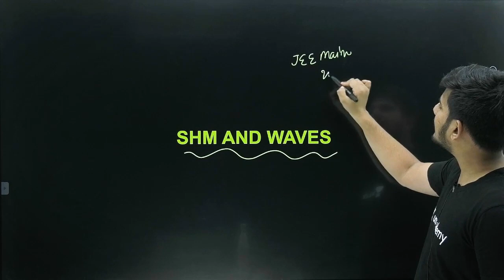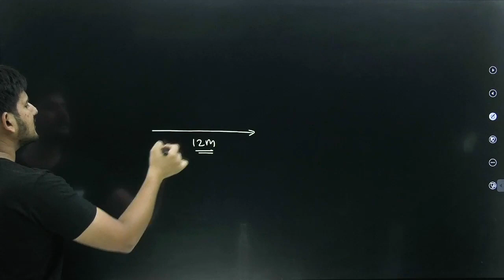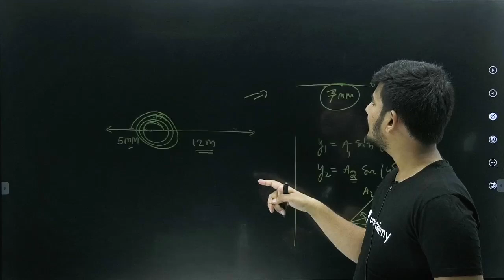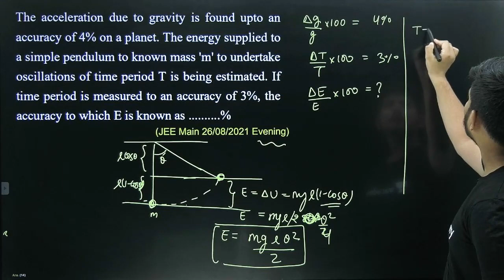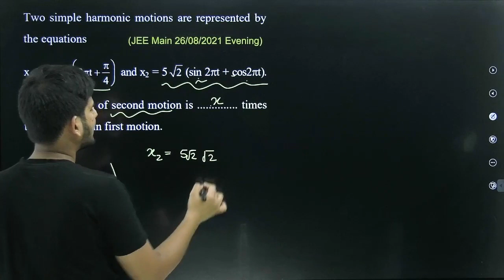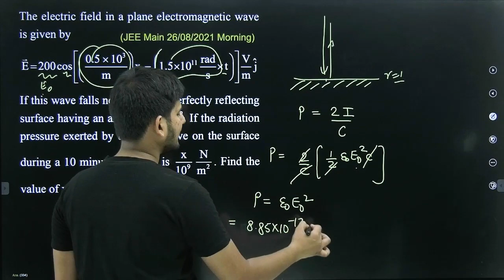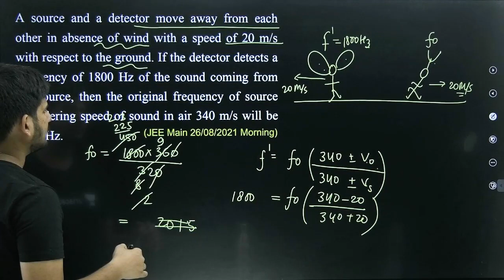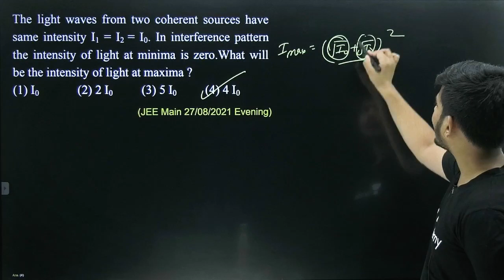SHM & Waves Questions Asked in JEE MAIN 2021 for JEE MAIN 2022 & JEE 2023 Aspirant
1. Learn from your favorite educators and toppers
2. Dedicated DOUBT sessions
3. One Subscription, Unlimited Access
4. Real-time interaction with Teachers
5. You can ask doubts in the live class
6. Download the videos & watch offline